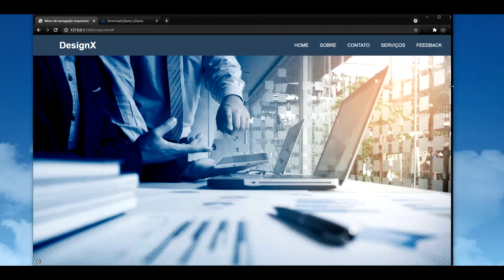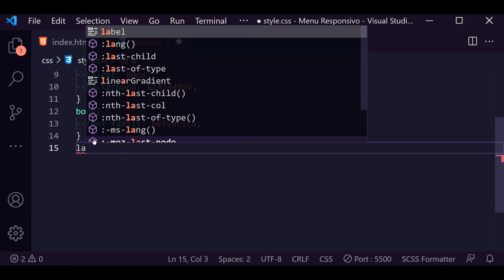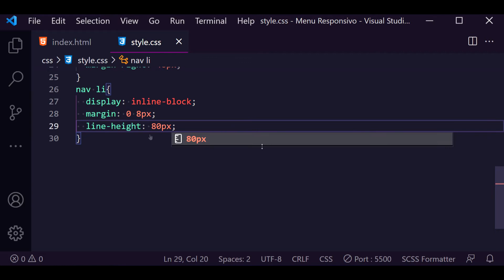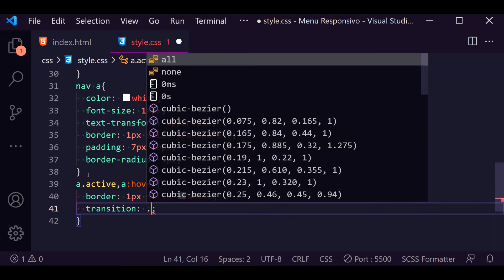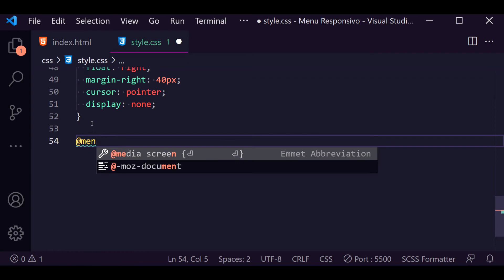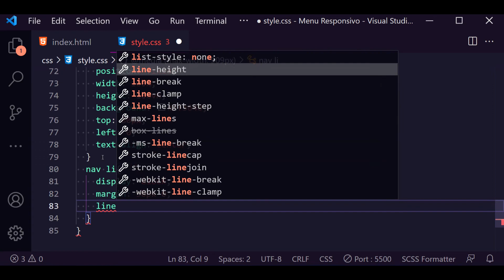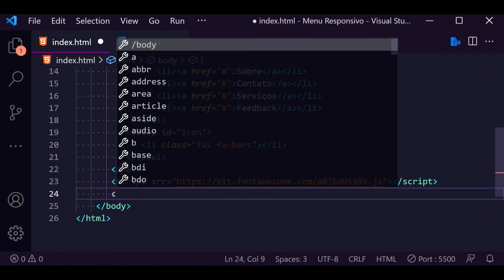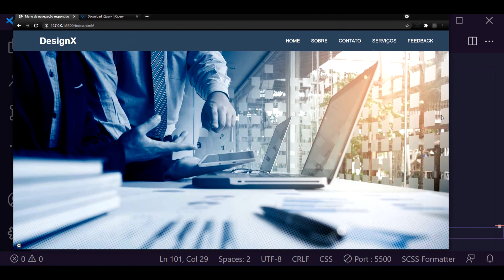Criando um "Menu 100% Responsivo". (HTML, CSS & JavaScript)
Nesse vídeo eu vou te mostrar como criar do zero um menu navbar, ou barra de navegação, responsivo. Usaremos HTML, CSS e JavaScript apenas.

✅A área da programação vem crescendo demasiadamente nos últimos anos e vem se mostrando cada vez mais essencial para os negócios prosperarem ,especialmente no momento em que estamos vivendo atualmente, onde a digitalização deixou de ser algo opcional e passou a ser um ponto obrigatório para a sobrevivência de qualquer pessoa no mundo digital no qual vivemos.

✅Eu quero conversar com você sobre isso hoje! Vou te mostrar alguns motivos pelo qual eu acho que vale, e muito, a pena ser um(a) desenvolvedor(a).

✅Se você deseja se tornar um Expert em HTML, CSSS e Bootstrap, de bônus como desenvolver um site responsivo, clique no link abaixo e veja o que vai aprender com esse curso e quais as vantagens em aderi-lo.

🎁Curso de HTML, CSS e Bootstrap5

✅ Aprenda a linguagem de marcação HTML com esta obra.
Nela você aprenderá:
- Conceitos básicos;
-Principais Tags;
-Principais Atributos;
-Listas e Parágrafos;
-Utilização de Imagens;
-Utilização Links e ancoras;
-Criação de Tabelas;
-Criação de Formulários;
-Novas Estrutura do HTML.